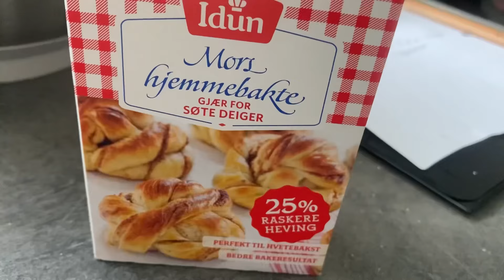Рецепт пасхального кулича ( Паски) из Норвежских продуктов.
Знаю, что многие в Норвегии подумывают испечь паски, но немного другая мука, молоко, творог? Снимаю вам все максимально подробно.